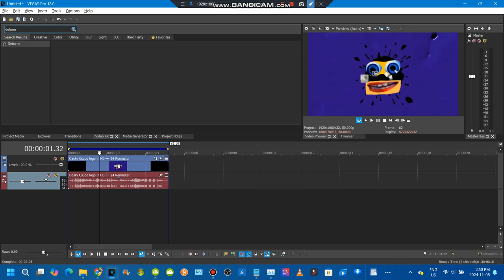why is my deform not working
it does the same thing in movie studio 14.0